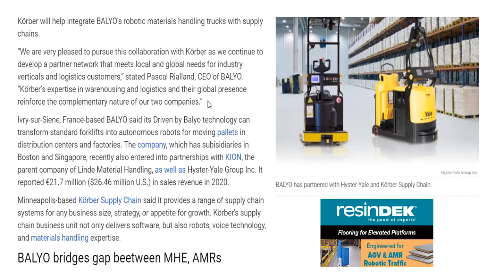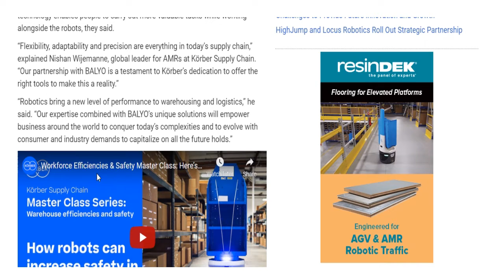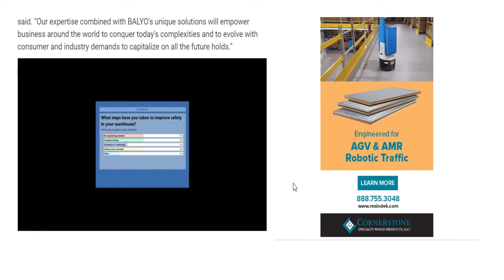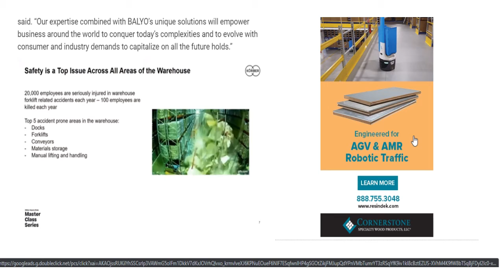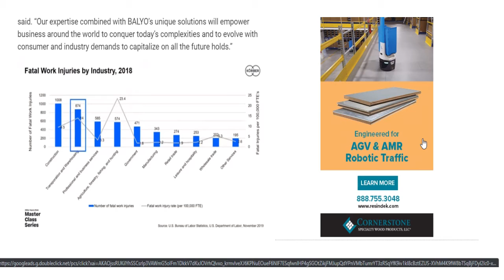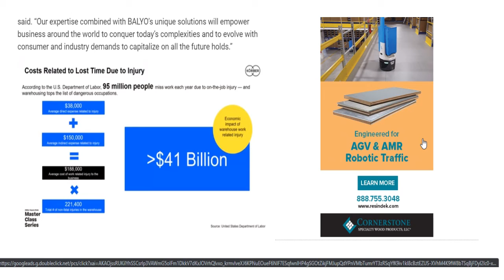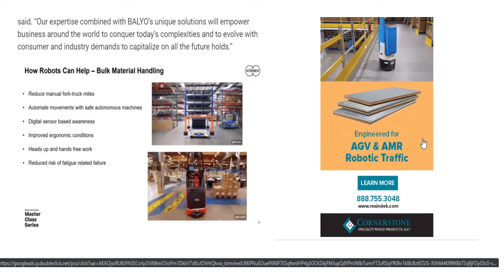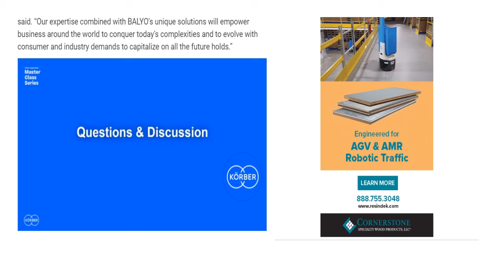BALYO & Korber Partner for Intergration of Autonomous Materials Handling Trucks